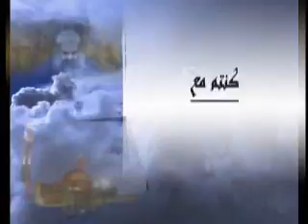121 - باب في تمام قيام شهر رمضان جـ2 .